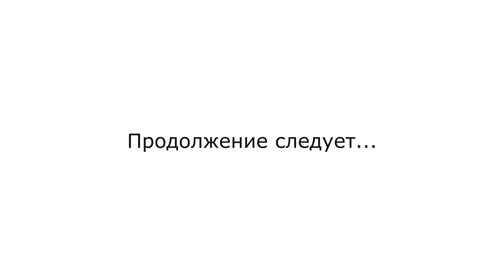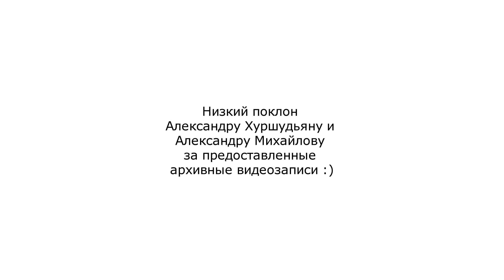ПРИИСКОВЫЙ: НАЧАЛО. Каким был снегоходинг в При раньше?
У микрофона - один из лучших райдеров РФ - Александр Хуршудьян с позывным "Эркин". Он рассказывает о том, как в далеком 2006г. для него начинался горный снегоходинг.

Эркин является одним из первооткрывателей горноснегоходного При, а ныне - одной из главных фигур в тусовке Приискового, а также настоящим сенсеем снегоходной школы.

Ссылки на архивы видео, которые использовались в этом видео, там довольно много ржачных моментов, не вошедших в основной материал: